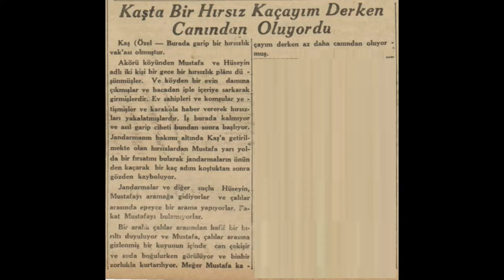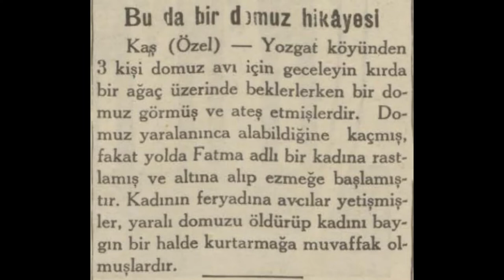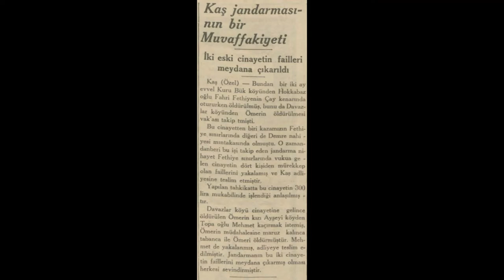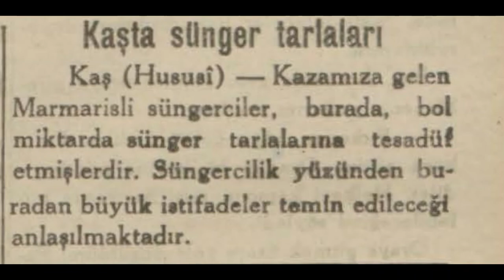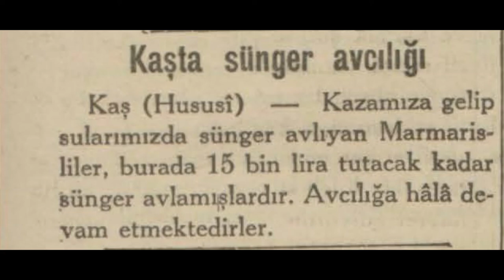Kaş 1936 Haberleri (1)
Kaş hakkında çıkan 1936 yılı Ocak-Haziran haberleridir.

1. Haber: Kaş'ta bir hırsız kaçayım derken canından oluyordu
2. Haber: Kaş'ta balık dalyanı
3. Haber: Fırtınanın Kaş'taki zararları
4. Haber: Bu da bir domuz hikayesi
5. Haber: Kaş'ta iki yangın
6. Haber: Kaş jandarmasının bir muvaffakiyeti
7. Haber: Kaş'ta asfalt ve krom madenleri bulundu
8. Haber: Kaş'ta sünger tarlaları
9. Haber: Kaş'ta domuz mücadelesi
10. Haber: Kaş'ta sünger avcılığı